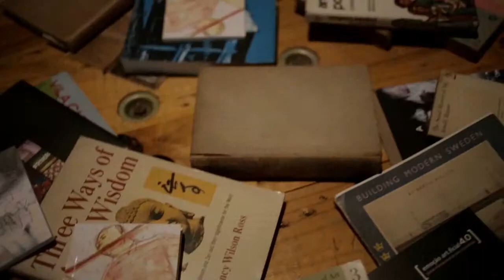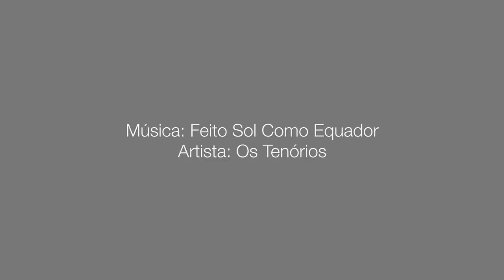2º Festival Cobertor de Orelha